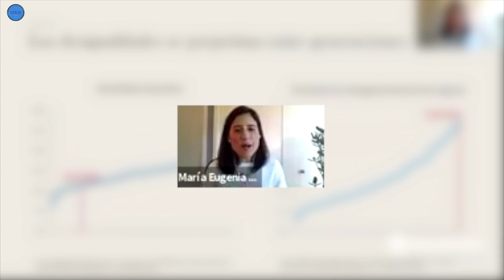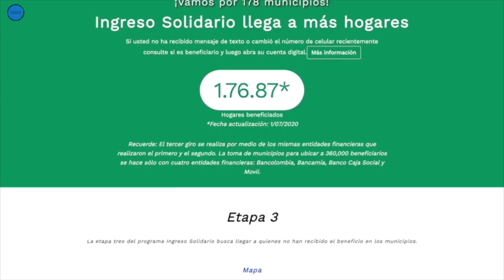Pandemia recrudeció la desigualdad en Colombia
VÍA: EL VENTILADOR / 9:37 AM